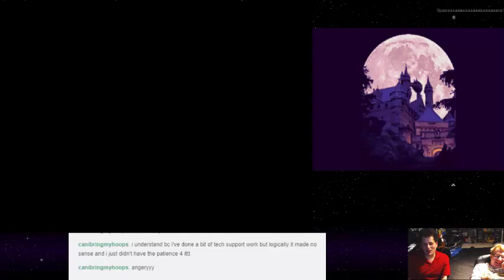Castlevania: Dawn of Sorrow - 89 - Holy Soap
Shin embarks on YET ANOTHER quest to kill that crazy Dracula with all his undead friends, once more! Tune in and stay seated as Uncle Vlad&#39;s Wall Chicken™ Presents: Shin Plays Castlevania: Dawn of Sorrow!

For unrivaled cleansing!